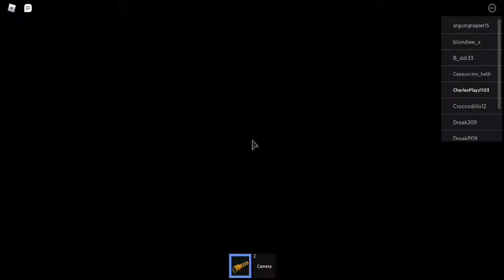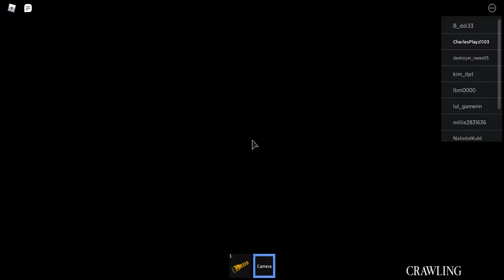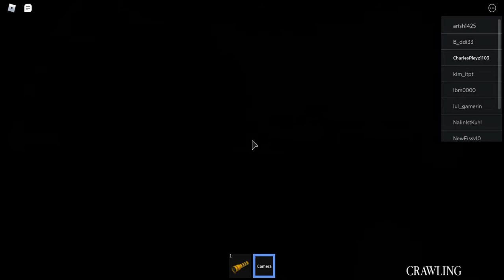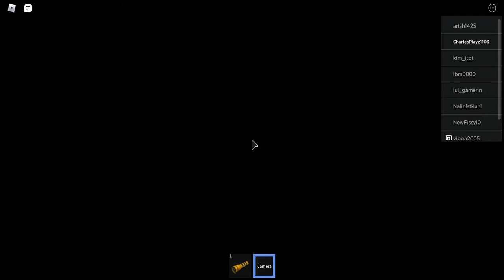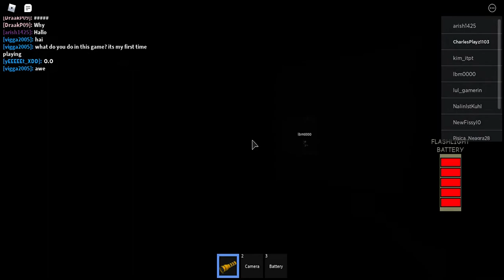If I get stunned by Orotund or Cajoler the video ends | The Maze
This video may contain flashing lights! By the way, this is my FIRST video of ending the video in any way. Can you guess which mob I died from?